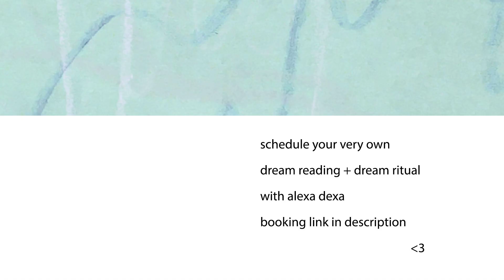mini dream meditation manifesting levitation | music + glitch art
90 second meditation for manifesting your ability to levitate featuring experimental electroacoustic music made with toy instruments, live electronics in maxmsp, and a digital glitch art dream map that serves as the graphic score guiding this sonic dreamscape (and that doubles as a relaxing color meditation) all coming together to form a magical songspell crafted and cast by crip xXgrandmacoreXx sound witch alexa dexa to lead us into a trance for dreaming our futures and embodying our dreams.

dream lushly of levitation
a mystery, an anti-gravity
pulling us out of ourselves and into thin air
into the beings we didn’t know we could float with and within.

a world building in slow slow pulses ebbing + flowing
the stretching out of densely harmonic toy chime resonances
layered with delayed and reversed toy chime, digital glitch like
sounds of a portal opening and our travelling through it.

delve deeper into your dreams with one-on-one dream readings and dream rituals with alexa dexa

support alexa and their work by sharing this video with a friend (bonus points if they are sick / mad / disabled) who could benefit from the joys of levitating out of the anxieties and stresses and pure unequaled horrors of living in a plague world where we are actively being left to die.

subscribe for updates on alexa dexa's forthcoming dream album, crip ritual dream workbook, and dreaming our futures + embodying our dreams oracle//composition deck (as well as more dream meditations for manifesting transformation and toy trance music for surviving the plague from a chronically ill contagion cautious crip).

[video description: multicolored pastel glitch art saturations meet us. levitation is hand written in wiggly full letter shapes. an invitation. enter the dream portal and dream your most glorious dreams into existence. a crayon drawing serves as a dream map for levitation. it is a pink cloud with lime yellow green floating squiggles within it. below, a bright rainbow of enlarged glitch squiggles float in a cream atmosphere. the feeling is freedom and giddiness. the sounds are toy chime tones in looping audio glitches over a bed of magnetic, pulsing electronically processed toy chimes, timestretched. one of many 2hr toy audio recordings made for alexa dexa's upcoming album "dreaming our futures & embodying our dreams: a crip ritual". another invitation. schedule your very own dream reading + dream ritual with alexa dexa. booking link in description. heart.]

alexa dexa is a xXgrandmacoreXx, queer, femme non-binary, + SickMadDisabled sound witch creating rituals that honor crip brilliance + belonging. alexa is a crafter + caster of songspells, which they define as intentions holding space for dream possibilities that manifest transformation as we listen more deeply to ourselves. using sound as a tool of transformative care, they cast songspells with their voice, a toychestra to rival a playpen, + live electronics. composed to uphold folx through uncertainty + tumult, alexa’s rituals + readings with their self-published sacrosanct oracle//composition deck and dreaming our futures + embodying our dreams oracle//composition deck offer portals for resourcing ourselves + sharing our resources and for dreaming our most glorious dreams into existence as we shape + reshape our own nonlinear paths.